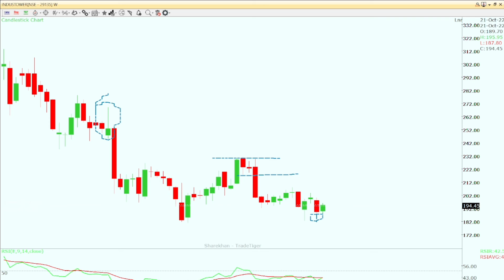Industower share latest news today🥵 | best stock👍 | buy😍 | Stockisy